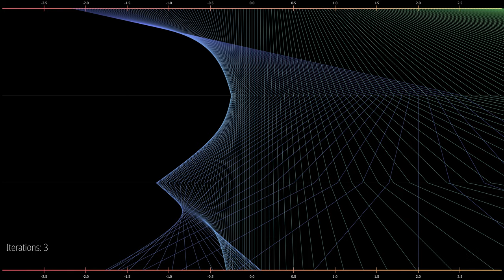Mandelbrot - Real Line Orbit Trajectories Animation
This animation shows the trajectories of orbits on the real line of the Mandelbrot Set.  This is a creative commons release of an animation I used in this video

A more detailed at the real line can be found